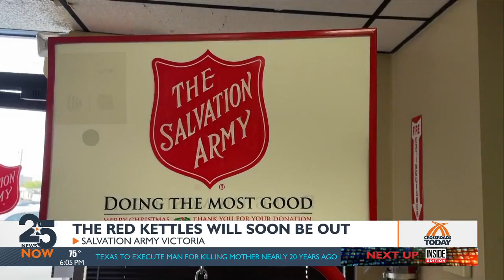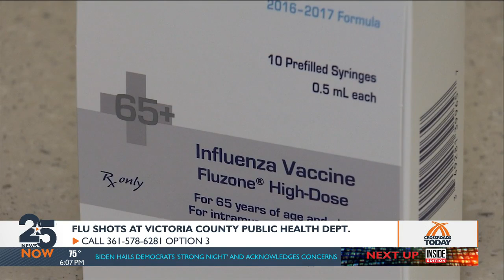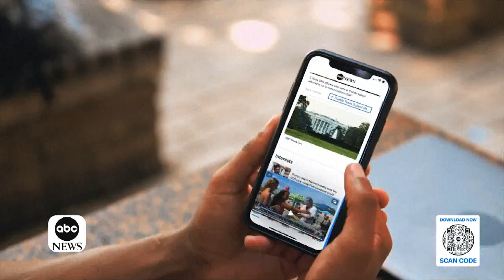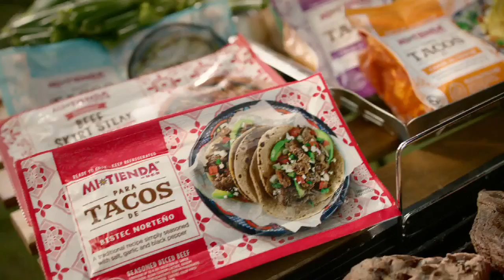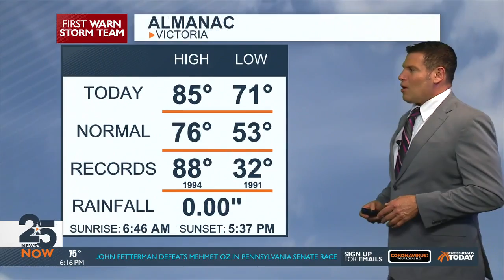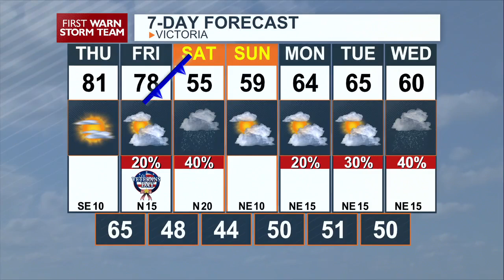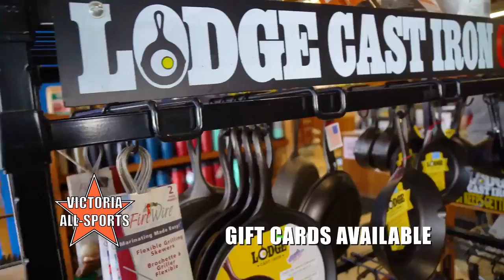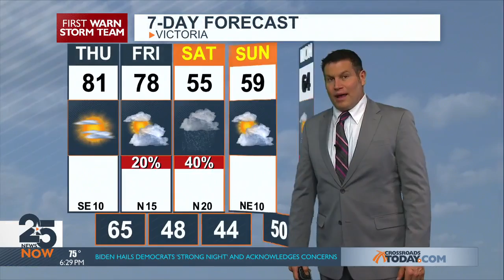25 NEWS NOW AT SIX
NEWSCAST 11-9-22